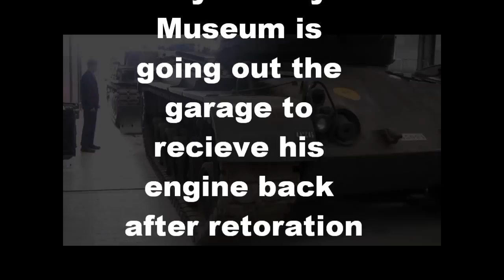Patton out of the garage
The Patton M47 of the Brussels Royal Army Museum is going out the garage to receive back his engine after restoration.
Le Patton M47 du Musée Royal de l'Armée de Bruxelles sort du garage pour recevoir son moteur après restauration.